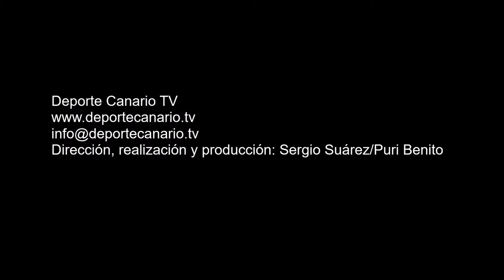Gol de Rubén, jugador de la UD Teror 4 3 2016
Gol de Rubén, jugador de la UD Teror, minuto 28 (primera parte) 1-3. Partido de fútbol CD Vallinámar-UD Teror. Regional Preferente Las Palmas. Temporada 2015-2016. Jornada 25. 4/3/2016. Campo de Fútbol Municipal Pedro Miranda. Valle de Jinámar. Telde. Resultado final: 3-3.